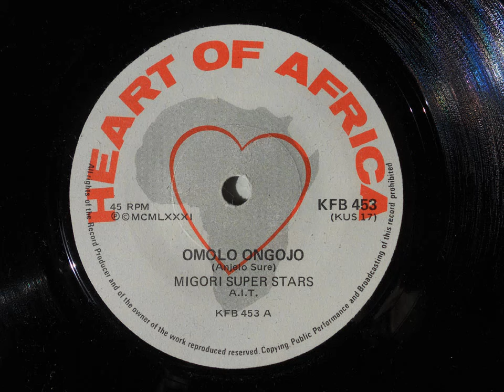Migori Super Stars - Omolo Ongojo (Dholuo) (Heart Of Africa 453)